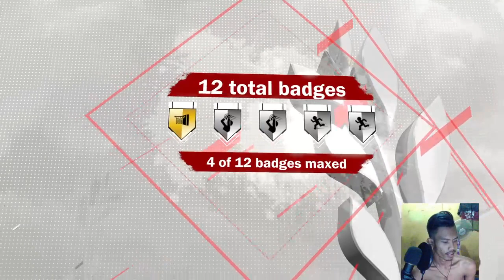GOODBYE MOBILE ENTOT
HAI :3